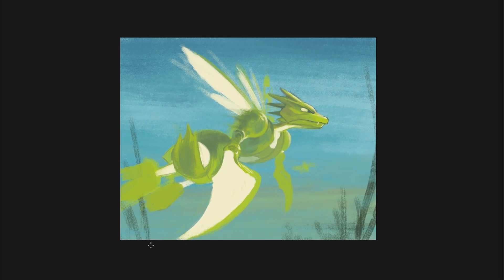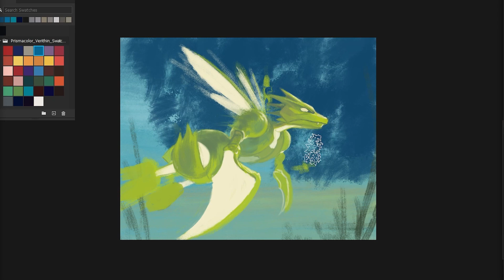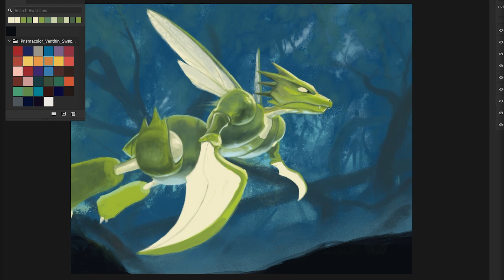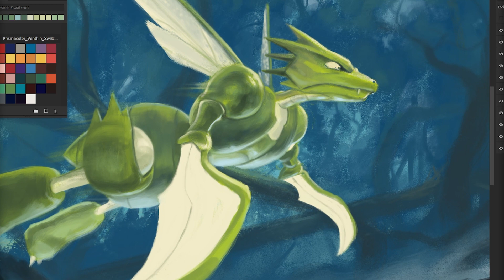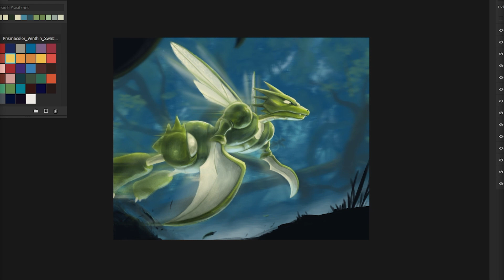PokéMonday ep6: Scyther Speed Paint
speedpainting interpretation of a scyther card.
Done for my weekly PokéMonday pokemon live stream which you can view every week